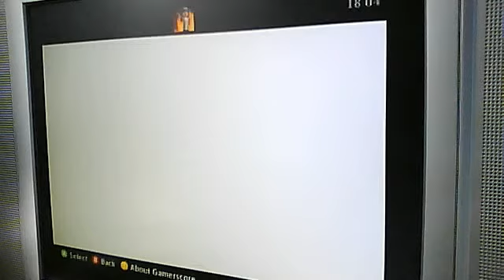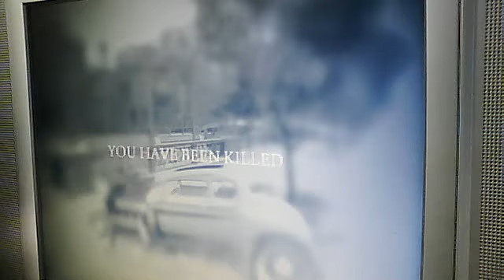mafia 2 achievements part 4 attempt 1